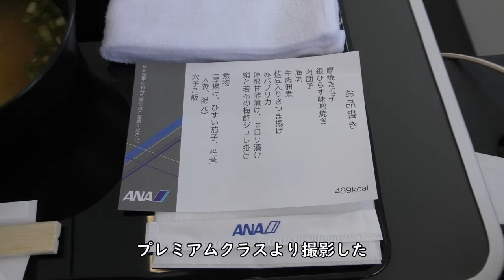【プレミアムクラス昼食】スパークリングワイン／ANA1861広島空港→那覇空港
2021年6月6日撮影、ANA1861便、広島空港→那覇空港Airbus A321-200(JA149A)右側前方プレミアムクラスより撮影したプレミアムクラス昼食とスパークリングワイン映像です。

【撮影機材】
Panasonic 4K VZX990M 64GB HC-VZX990M-W
4K ビデオカメラ VZX992M

Everyday Update!